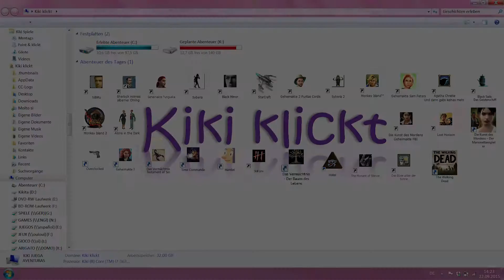THE WALKING DEAD - Let's Play Full Walkthrough & Lösung - 7 [Deutsch] ~ Mission Glenn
Wir machen uns mit Carley auf den Weg zu einem Motel, um Glenn zu retten. Es wird sehr gefährlich, denn Glenn erzählt uns, dass eine Überlebende in diesem Motel gefangen ist...